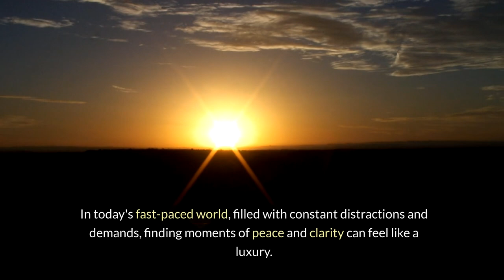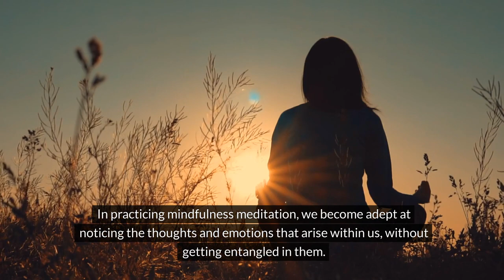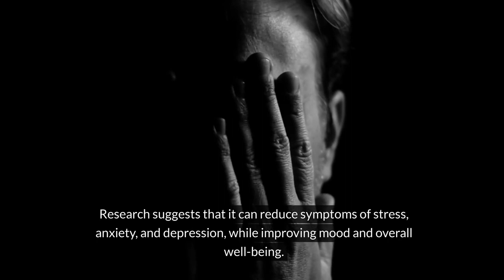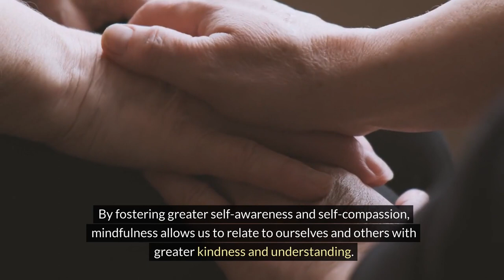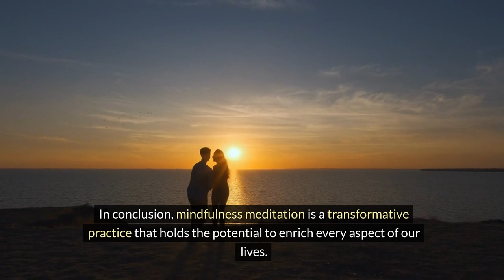Overcoming Chaos: Finding Peace through Mindfulness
This video explores how mindfulness can help you find peace and clarity in the midst of chaos. Learn how to cultivate inner peace through mindfulness practice.